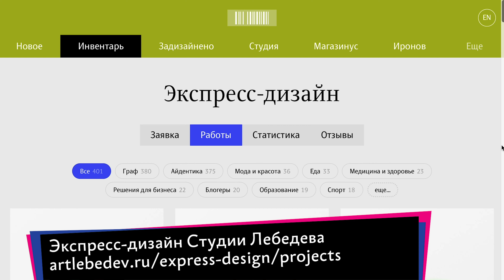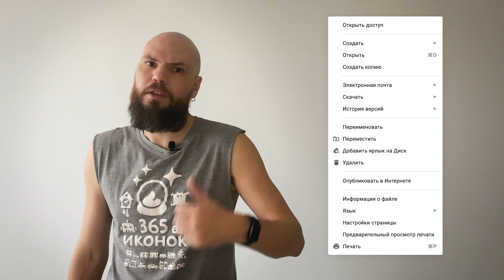Советы А. Г. Клиент ошибся дверью, как работать с предзаказами, самая мерзкая позиция дизайнера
До 1 декабря открыта запись на дистанционный курс Сергея Чикина «Пиктограммы и системы знаков» 7—27 декабря

Сегодня отвечаю на ваши вопросы о том, как определить платёжеспособность клиента, что должно быть в портфолио юикс-проектировщика, как работать с предзаказами и реально ли продавать дизайн без правок.

0:00 В этом выпуске
0:10 Константин Константинопольский: Как определить платёжеспособность клиента при первом обращении? Иногда задача решается впустую, потому что клиент не в состоянии заплатить, даже если решение пофлексить до типовой минимальной работоспособной конструкции.
3:42 Анна Новикова: Что должно входить в портфолио юикс-проектировщика?
3:54 Павел Вакуненко: Как правильно работать с предзаказами и продавать то, чего пока нет?
4:46 Иван Медведев: Реально ли в качестве условия сотрудничества с клиентом прописать в договоре, что клиент доверяет мастерству и опыту студии и согласен принять первый и единственный вариант, который предоставит студия? Я хочу продавать дизайн без правок, как продается любой другой товар. Будет ли работать такая модель, если клиенту подробно объяснить её цели на личной встрече или по скайпу? Или клиент настолько упёрт в общей массе своей, что это будет тотально отпугивать клиента?
8:54 Награждение автора лучшего вопроса
9:16 В следующем выпуске

Авторы видео:
А. Г. — А. Г.
операторы — Данила Мазитов, Алиса Синяева
монтажёр — Валерия Трифонова
дизайнеры — Миша Нозик, Юлия Бурдукова
редакторы — Сёма Сёмочкин, Марья Янкович, Вячеслав Лазарев